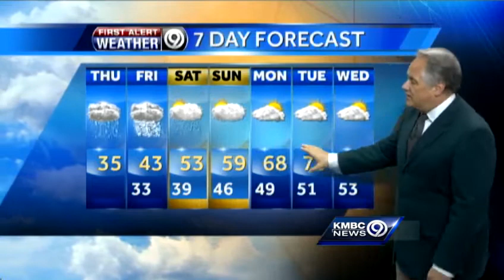Soggy Thursday, wintry weather returns Friday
It's going to be a mostly rainy day today. Accumulating snow is possible for Friday.